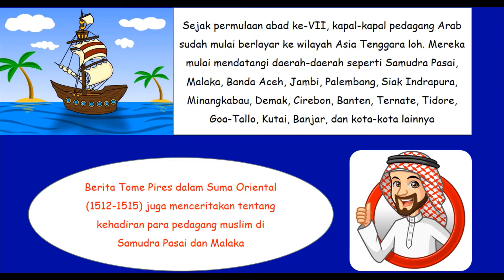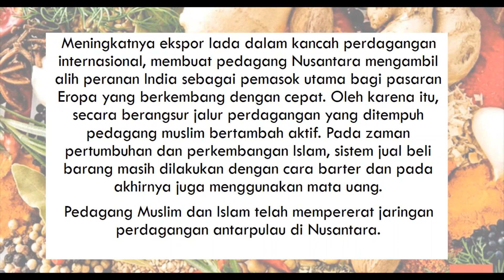Islam dan Jaringan Perdagangan Antarpulau